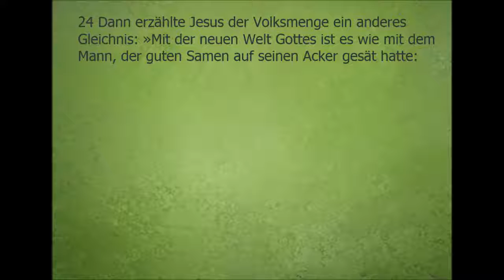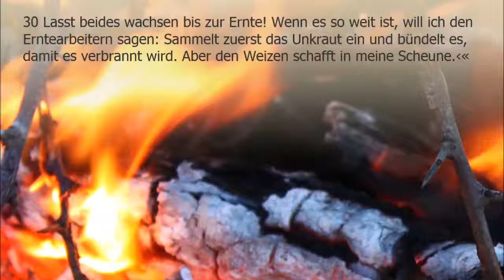Evangelium Sonntag 23. Juli 2017